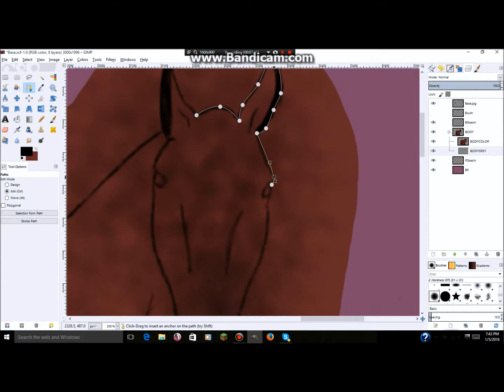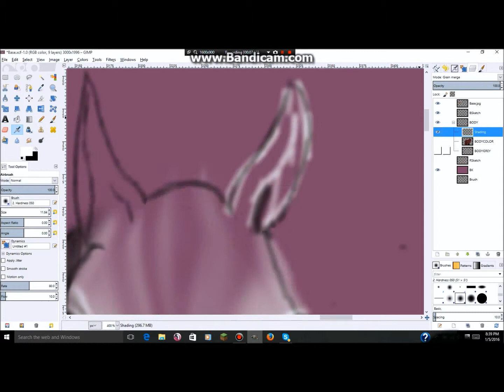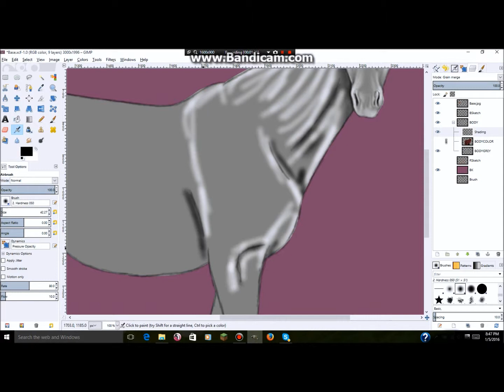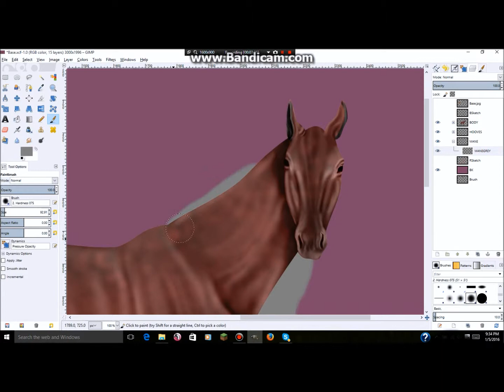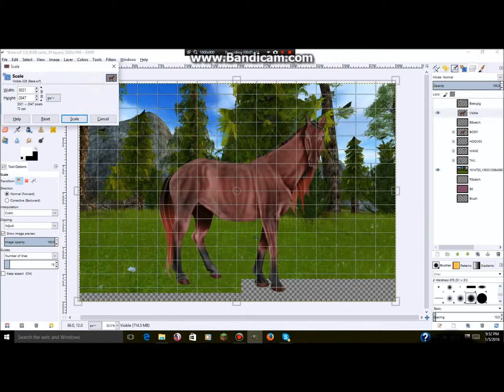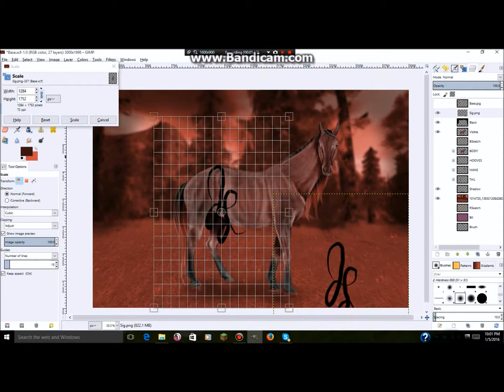SSO Speedpaint: Red Dapple